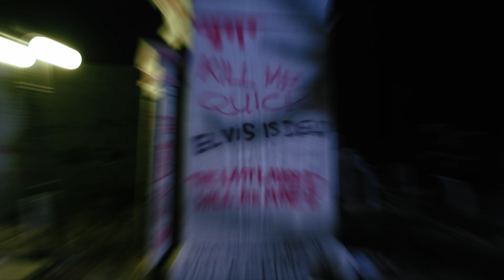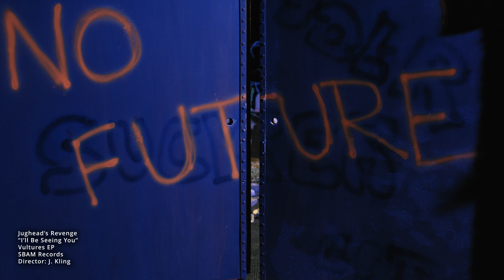"I´ll Be Seeing You" Jughead´s Revenge - Official Musicvideo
Official Musicvideo for "I´ll Be Seeing You"
by L.A. Skatepunk / Punkrock Band Jughead´s Revenge.
Video produced by Stopmotionanimation Studio Weirdoughmationfilms from Gelnhausen, Germany.
Setconstruction by Anja Backhaus & J.Kling
Puppetfabrication J.Kling
3D Prints by Thomas Brückler
Typoanimation by Oli
Setconstruction Helpers:
Katrin Göpfert, Thomas Brückler, Kerstin Lorwich
Catering: Christel Kling
Little Helper: Elisa Lorwich
Sound FX by Stephan Busch
Support our upcoming Project
CRAPPY CHRISTMAS - YULETIDE SUICIDE CROWDFUNDING